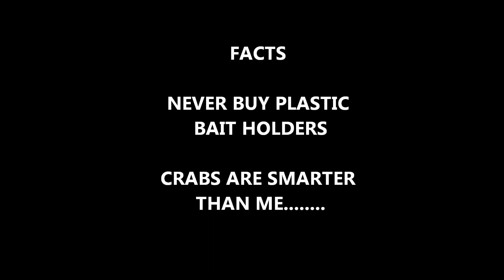THE CRAB THAT GOT AWAY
Never buy plastic bait holders